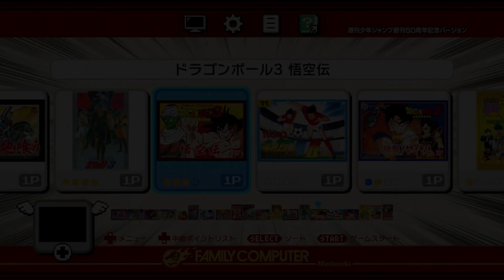#14-5 ドラゴンボール３ 悟空伝 【ミニジャンプ】 【実況】 ニンテンドークラシックミニ ファミコン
ドラゴンボール３ 悟空伝 2018年7月7日発売 通称 ミニジャンプ 収録全20タイトルを【実況】プレイ。ニンテンドークラシックミニファミコン週刊少年ジャンプ５０周年記念